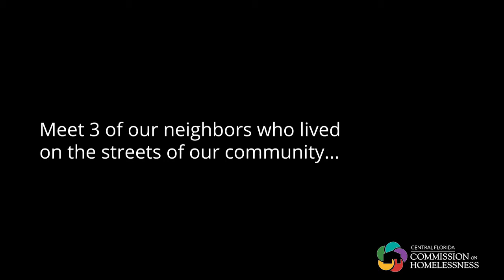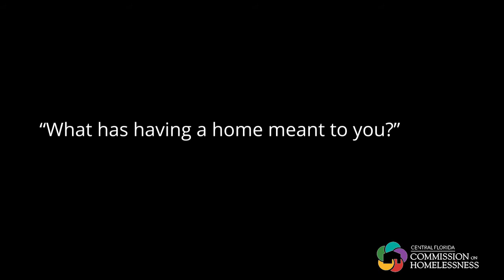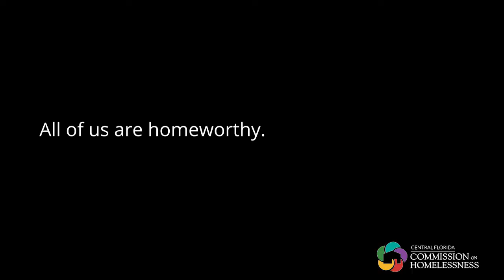The Welcome Home Project Update